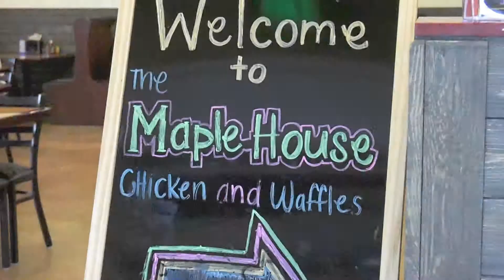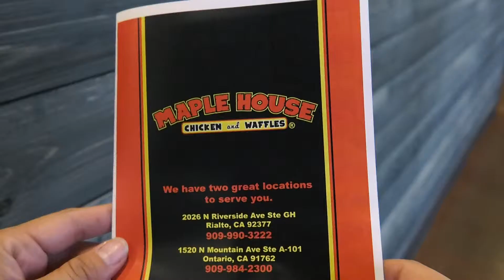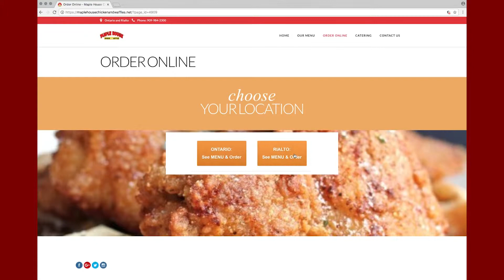Rialto Spotlight: Maple House Chicken & Waffles